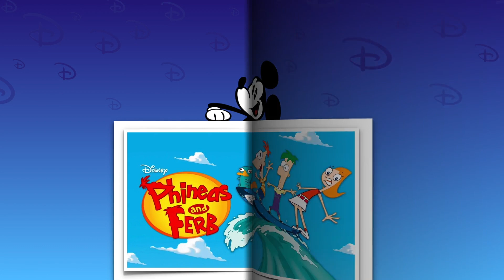Disney Television Animation {Television Series} (Part 6)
It is an expeditious and remarkable journey into the Disney Television Animation {television series} (Part 6).

Acknowledgment:
In a piece of the presented movie, the AS Tube channel has used one picture designed website, including